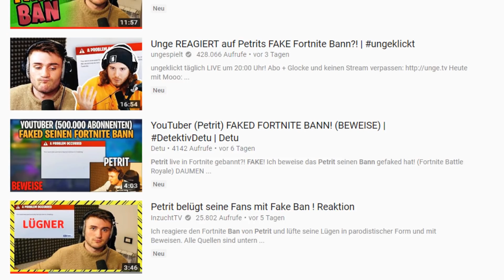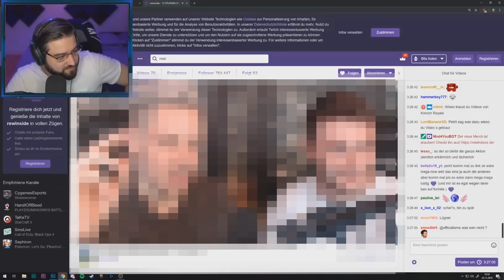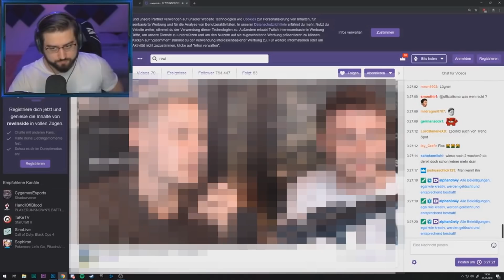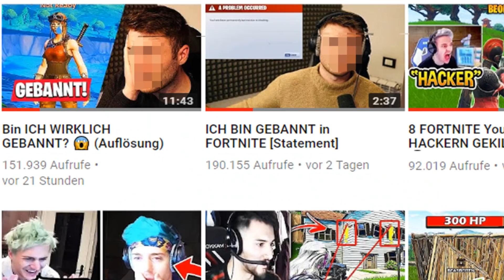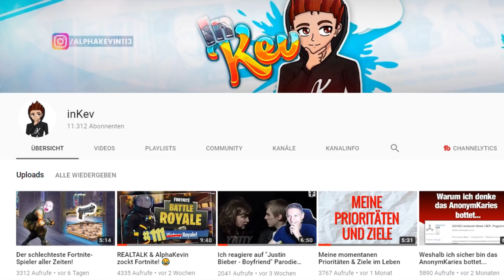Deshalb wurde um Petrit ZURECHT ein großes Thema gemacht!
In diesem Video sage ich euch, weshalb über Petrit zurecht ein großes Thema gemacht wurde und er von vielen Seiten Kritik erhielt. Von Fixx, MontanaBlack, HerrNewstime, Firegoden, iOllek & co.! Hier erfahrt ihr meine Ansicht, warum soetwas nicht totgeschwiegen werden sollte!

Social Media